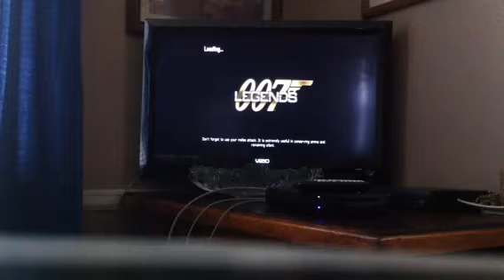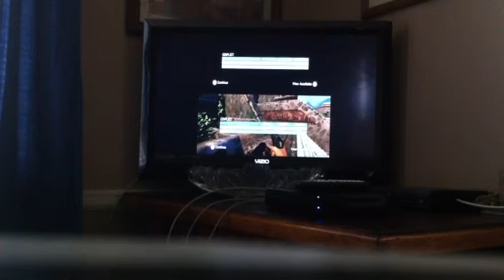007 legends with cousin (GAMEPLAY)